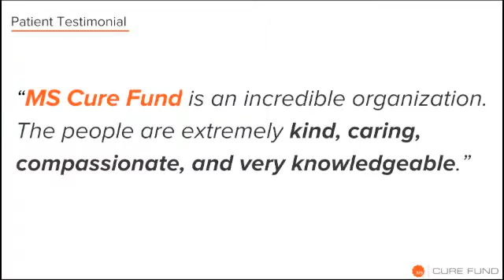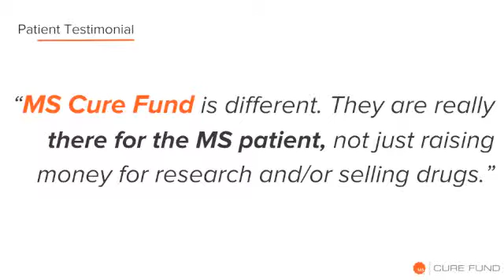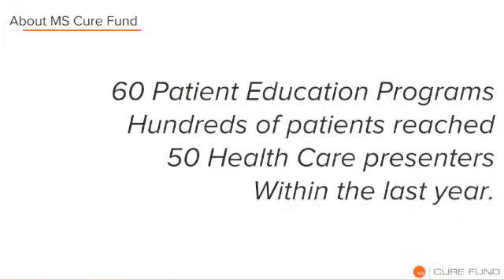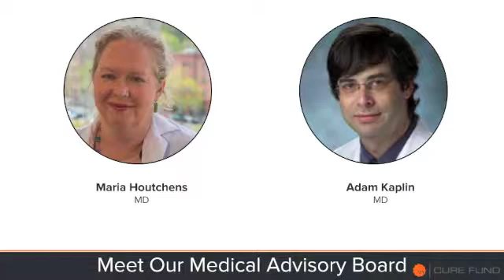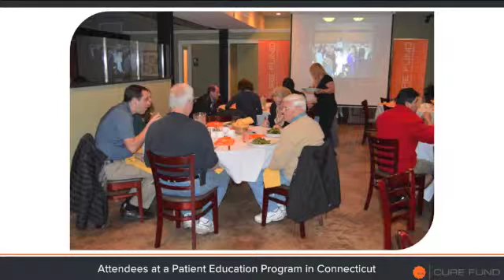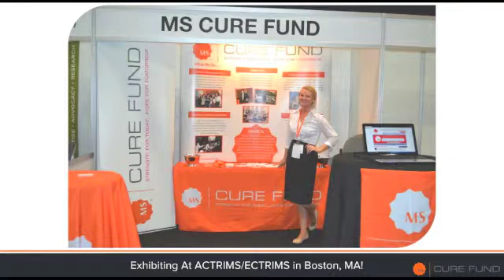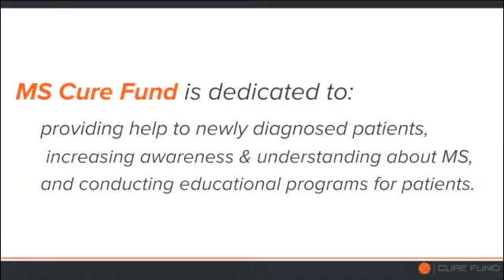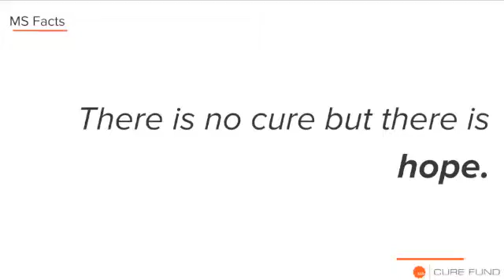About MS Cure Fund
Here is a little bit of info about our organization and some of the programs we have done!